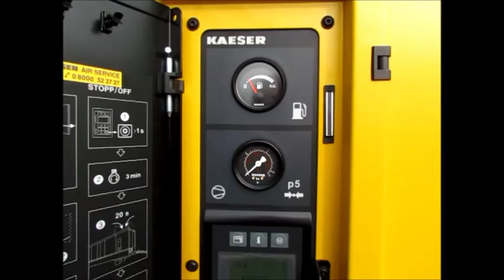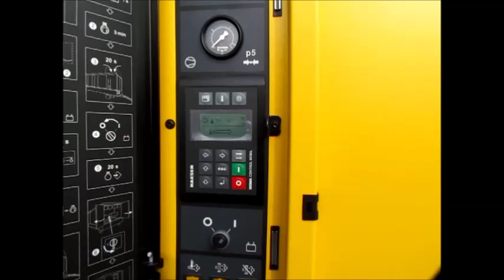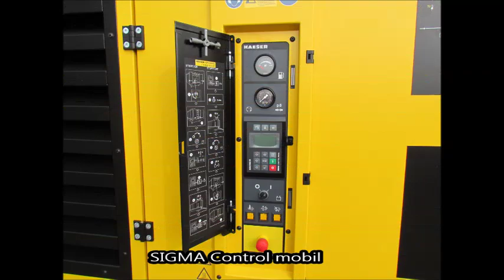Kaeser M 500-2 OILFREE.AIR Kompressor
Druckluftnachkühler, Wasserabscheider, Funkenfänger, Motorluft- Absperrventil, Motorkühlwasservorwärmung, Batterieladegerät, Start-Stopp-Automatik, Funk-Fernbedienung

Expose-Daten:
Betriebsgewicht: 11600 kg
Inhalt Kraftstofftank: 1150 Liter
Abmessung ohne Deichsel: 6006 x 2270 x 2772 mm (LxBxH)
Druckbereich: 4,0 bis 10,3 bar
Liefermenge bei Nenndruck 6,9 bar: 45,8 m³/min (von 4,0 bis 6,9 bar)
Liefermenge bei Nenndruck 8,6 bar: 44,0 m³/min
Liefermenge bei Nenndruck 9,3 bar: 43,3 m³/min
Motor Caterpillar C18: Nennleistung 447,5 kW
Liefermenge bei Nenndruck 10,3 bar: 38 m³/min
Betriebsdruck max.: 10,3 bar